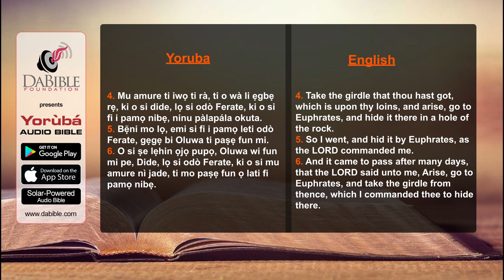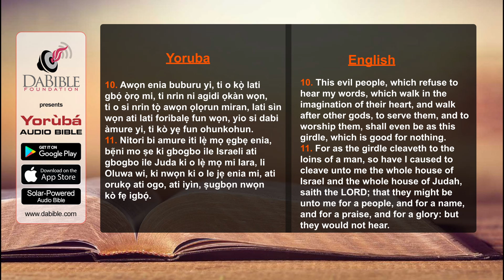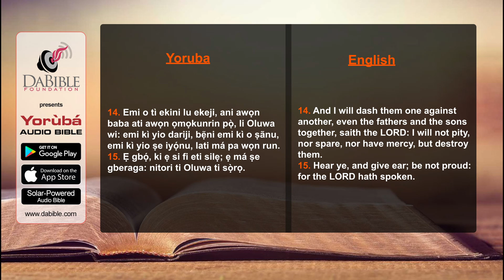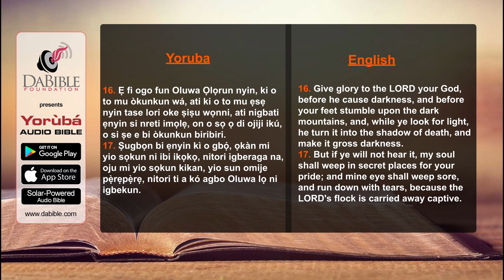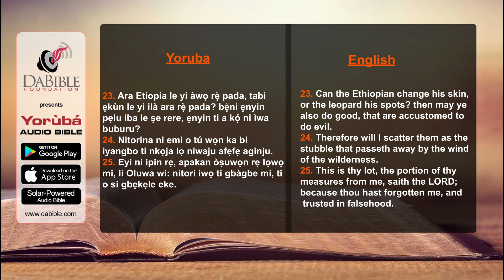Jeremiah 13 - Jeremiah 13 - Yoruba Bible - Bibeli Mimo